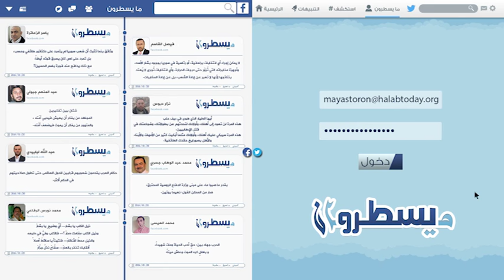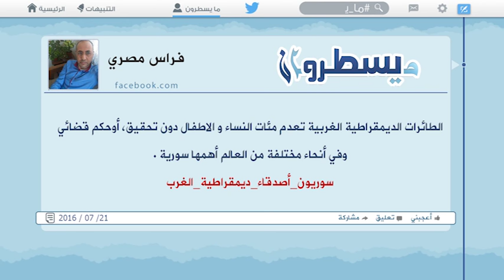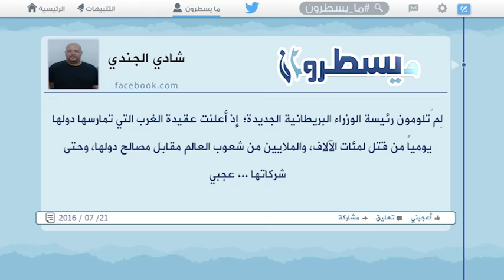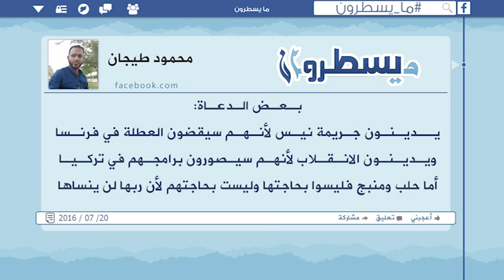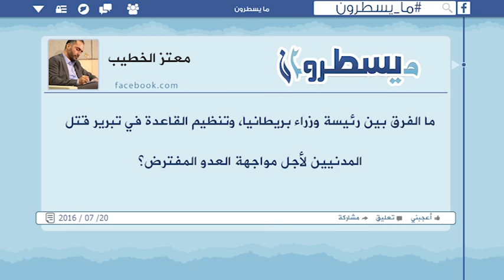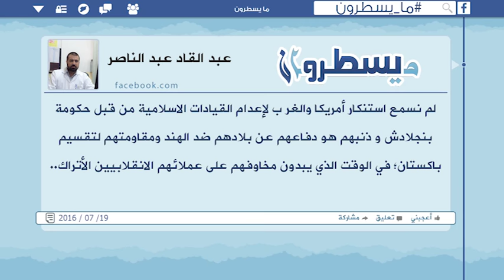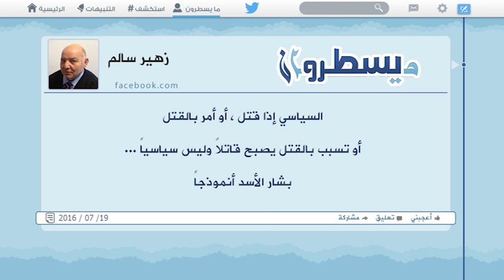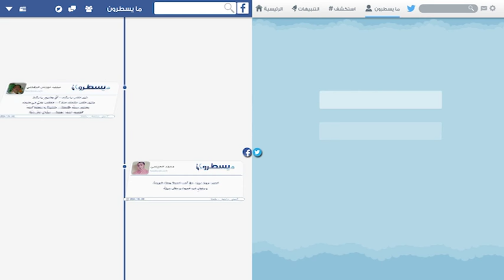ما يسطرون 21 7 2016